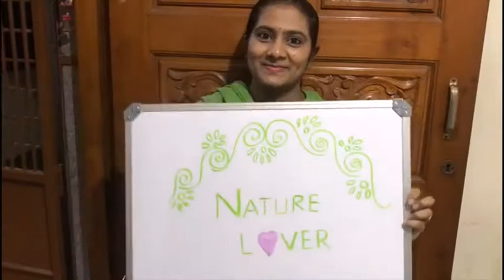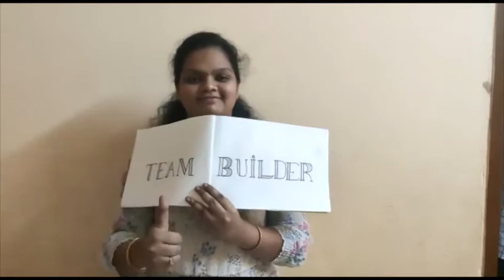Nandinibadrinath, oriflame Directors dontrushoriflame challenge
Video from nandini